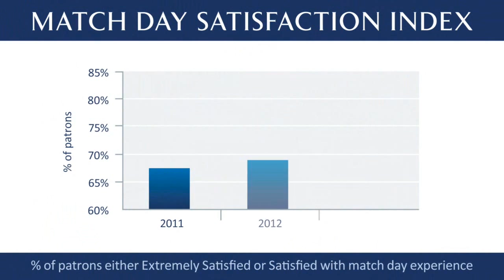2014/2015 CSC Gold Medal Winner - Hospitality & Retail : Patersons Stadium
2014/2015 Customer Service Council Awards Gold Medal Winner for Customer Service Excellence - Hospitality and Retail : Patersons (Domain) Stadium

The Customer Service Council runs an Annual Award Program which encourages individuals, teams and organisations to achieve and promote Customer Service Excellence, Innovation, and Best Practice.  "Best Practice" covering key elements of customer satisfaction around response times, quality and depth of service including product, people and process.  Staff satisfaction, innovation, communication, technology, customer access, reporting and other key areas. The assessments are carried out mid year and the awards event in the latter half of the year were Individuals, Teams, Business Divisions/Units or Organisations are formally recognised for their achievements in providing Outstanding Customer Service Excellence!